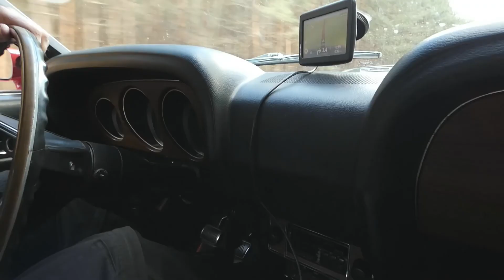Zážitek jako prase!